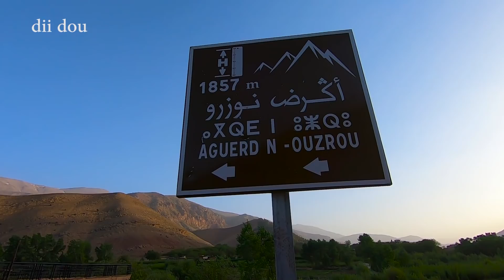جولة داخل المخازن الجماعية(إغرم سيدي موسى) في المنطقة الرائعة أيت بوكماز